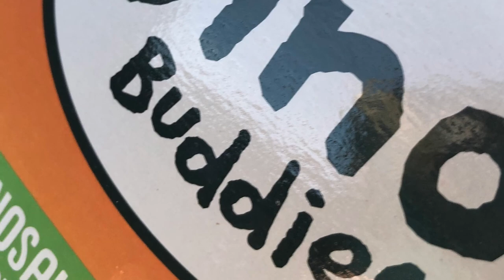Cats Moved to Finland | Cats in Finland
Today Uni plays